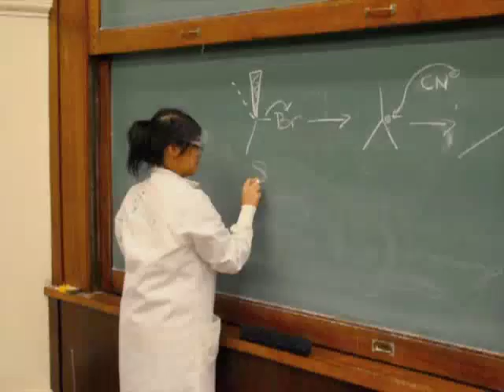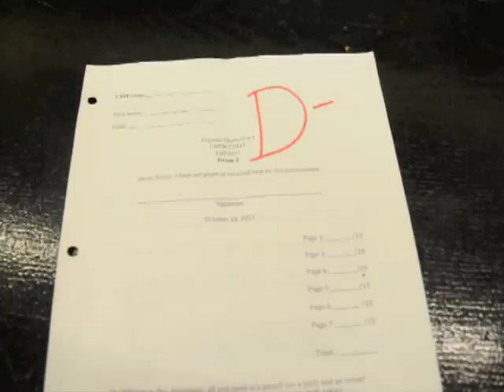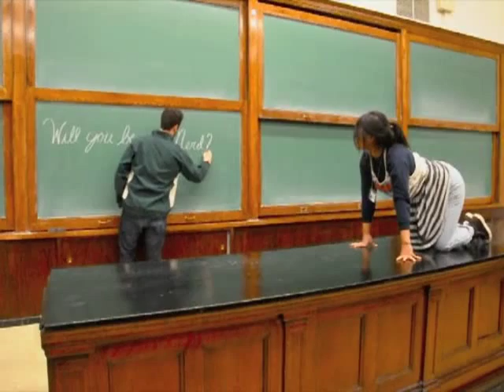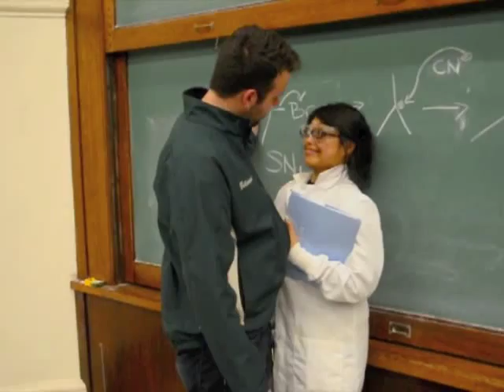Organic Chemistry at Columbia University -- "Only an Alkene" music video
Directed/edited by Jess, with vocal and acting skillz of the fabulous Rob, Annie and Jess

Lyrics:

I was thinkin' bout chem,
Dreamin' 'bout bonds
Drawin' lone pairs
Of lonely 'lectrons
I synthesize...
I have only an alkene

So I work my way back
Was it SN2?
Backside attack
change my stereochem too
I synthesize

I was in the lab
Now I'm workin' on reactions
Pushing electrons
And then drawing interactions
Alkenes attack electrophiles
Is this a base or a nucleophile?

I'm synthesizin' now, baby I can't think
I shoulda made that O form that cyclic ring
My carbon is more substituted there,
I'll use Markovnikov,
Put the halogen right there

Let's make some
Carbenes
And attack with
Alkenes
You know what this means
My cyclopropane's got me...

Thinkin' bout chem,
Dreamin' 'bout bonds
Drawin' lone pairs
Of lonely 'lectrons
I synthesize...

Was it SN2?
Backside attack
But I synthesize, I have only an alkene

Look out, I be drawin' out the mechanism now
I try to draw some resonance but can't remember how
My Grignard's and my Gilman's are just adding to my chain now
No longer I be strugglin' with alkanes

Didn't study quite enough
I guess now I got my payback
He's handin' back my test, I don't wanna get the grade back
Hey, I meant to oxymercurate
But wait, I accidentally hydroborate

I'm tosylatin' when hydroxide needs to go
Acetylide works when I need my chain to grow
An acid workup will get rid of that ketone

Dreamin' 'bout bonds
Drawin' lone pairs
Of lonely 'lectrons
I synthesize...

Was it SN2?

If you've ever failed orgo put your hands up
Now it's the MCAT and you have to go and relearn everything...
Oh, if you forgot if it's racemic put your hands up!
If you've made a halohydrin put your hands up!
Now it's the MCAT and you have to relearn everything.

Chorus

(Yeah baby, synthesizin' some alkenes, benzenes, epoxides and smooth love
SN1, SN2, E1, E2
Oxymercurate your love baby, Campos style
Chem. 3443, Columbia University, NYC baby)

For more information on the power of the Three Wolves Full Moon t-shirt, please for very accurate reviews of its magic.

Song taken from Sam Tsui and Christina Grimmie's cover of Nelly's "Just a Dream."

Columbia University, Organic Chemistry extra credit project

C3443 with professor Luis Campos. We are fabulously proud of our nerdiness.

Outtakes music: Gangnam Style